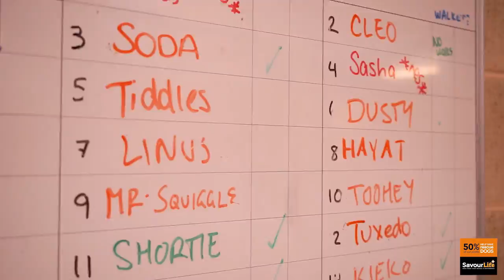SavourLife Greysland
April is Adopt a Greyhound Month, and we're very excited to hear that Greyhound Rescue’s Buddy's Garden is almost complete and will hopefully be hosting some adoption meet and greets by the end of the month!

We can't wait to get out to Greysland again and see their finished Buddy's Grant project and meet some more beautiful hounds!

If you'd like to get involved, Greyhound Rescue have a great volunteer program that you can find out more about here:

And if you're looking for a new family member with a particularly long snoot, make sure you look at these profiles on Adopt-A-Dog!